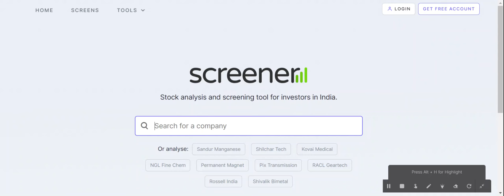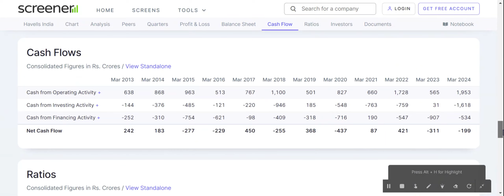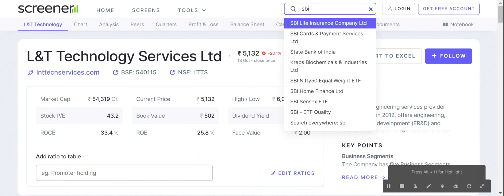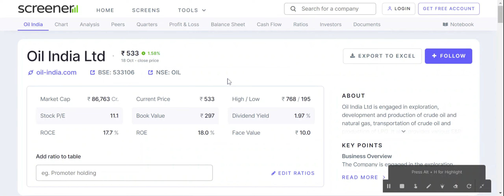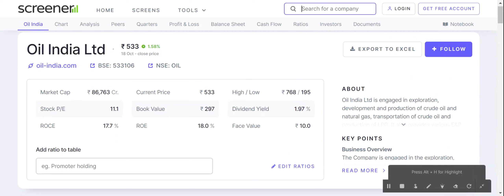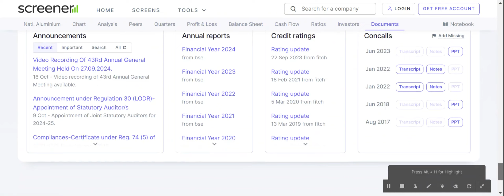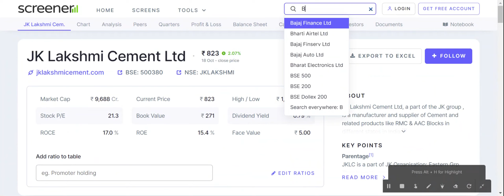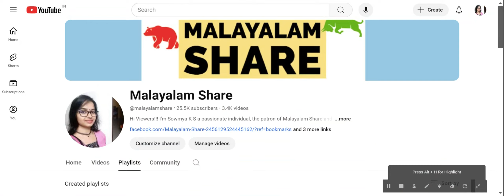നിങ്ങളുടെ ഓഹരി വില കുറഞ്ഞോ? ഈ സമയത്ത് ഉടൻ ഇത് ചെയ്യുക/Swing Ideas Next Week 21-10-24 to 25-10-24/MS.